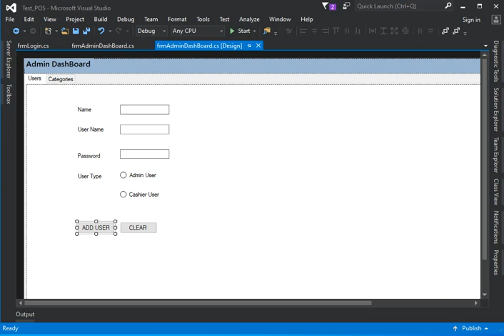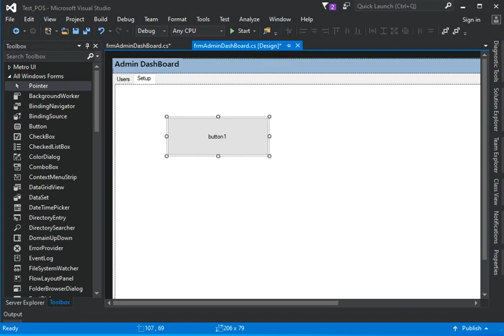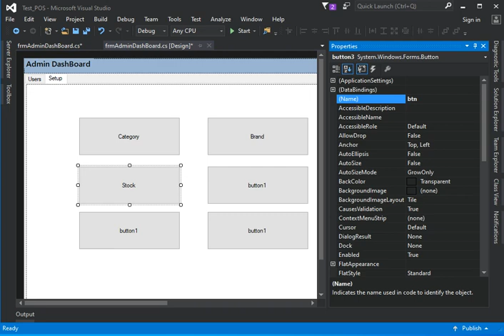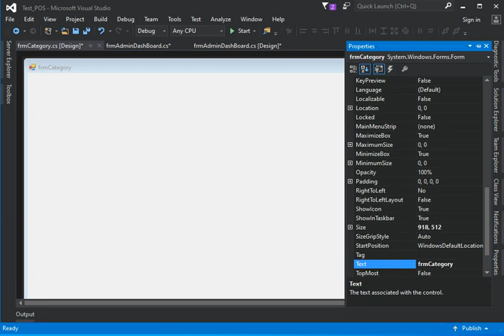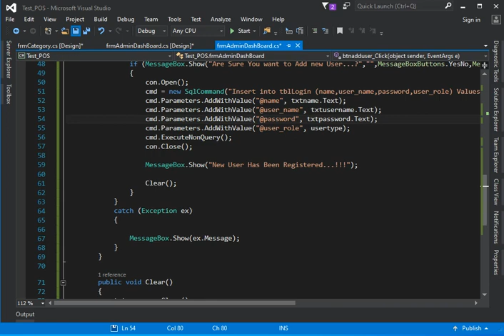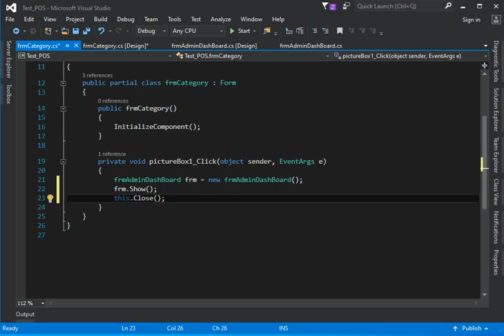Create Simple Point Of Sales System(08)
Setup Add Categories